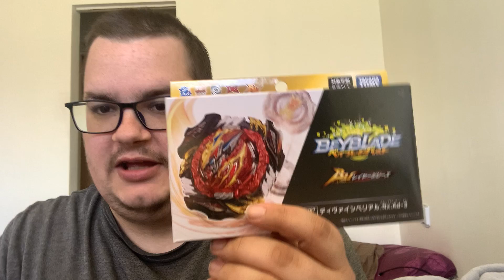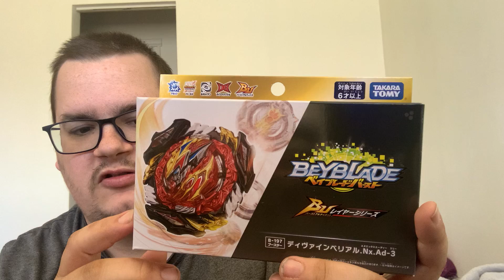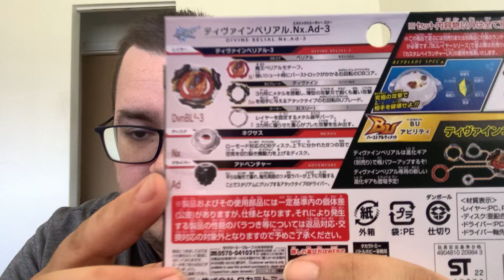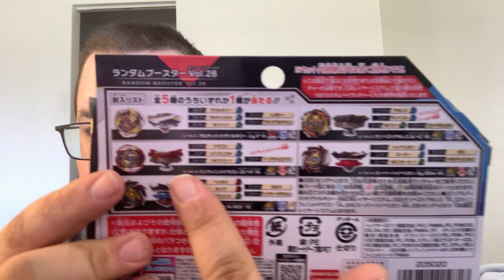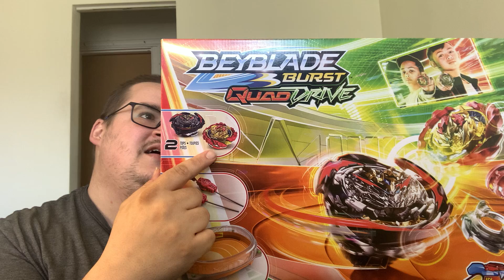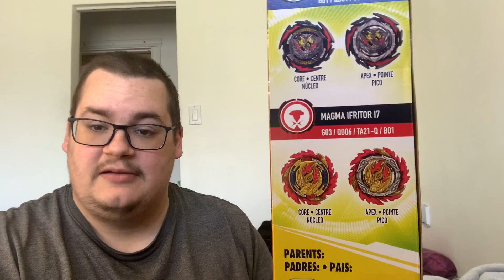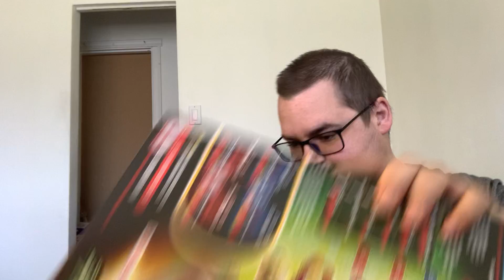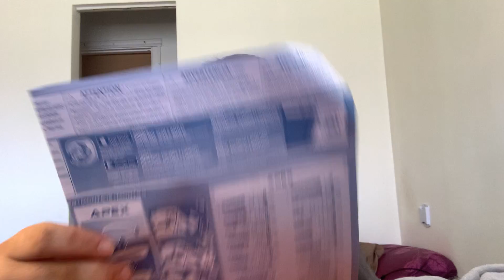Beyblade Burst Un-Boxing